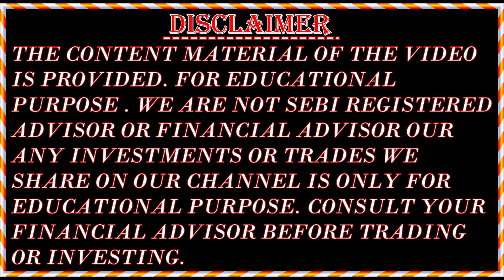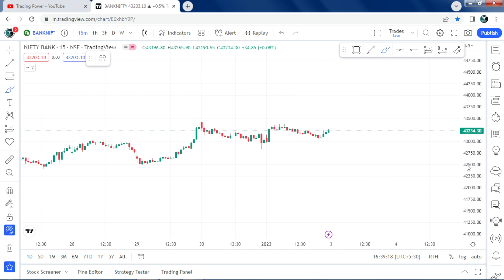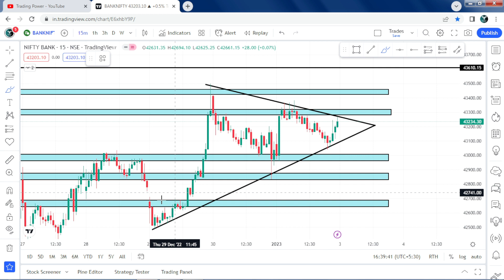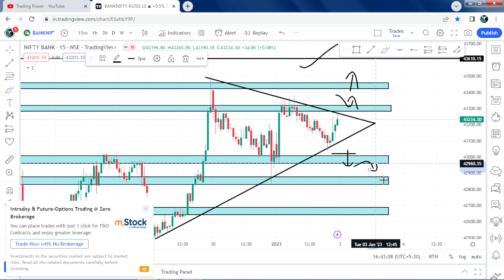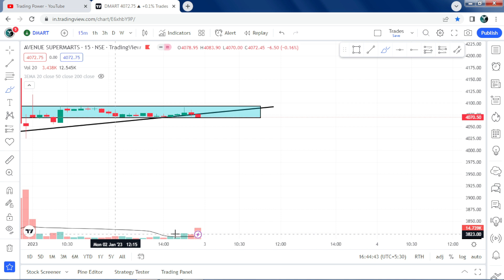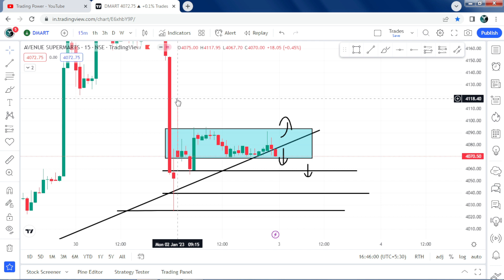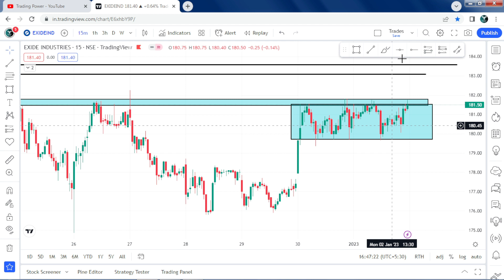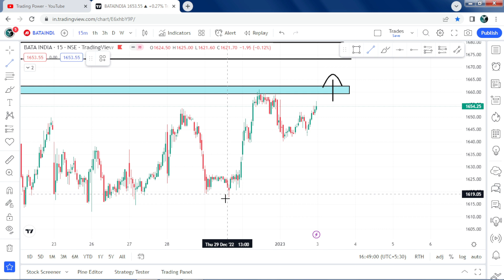Market Analysis || Best Stocks to Trade For Tomorrow || Stocks For Tomorrow 03 Jan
Get the stock market insights and analyse the stocks for tomorrow. This video will tell you what stocks to buy and sell, when to buy and sell, what is good and what not.
In which we have taken 4 intraday stocks which can give good move in intraday.